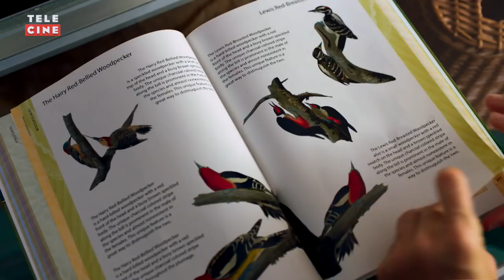Pica-Pau: O Filme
Disponível para locação a partir de 24 de janeiro.

O travesso Pica-Pau entra em uma guerra por território com um advogado da cidade grande que planeja construir a casa dos sonhos em um terreno próximo a floresta.